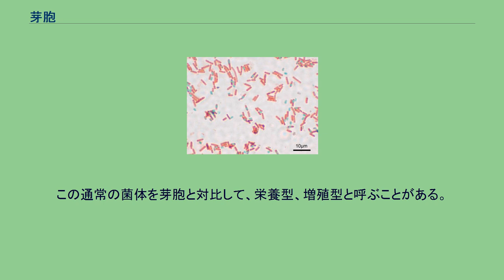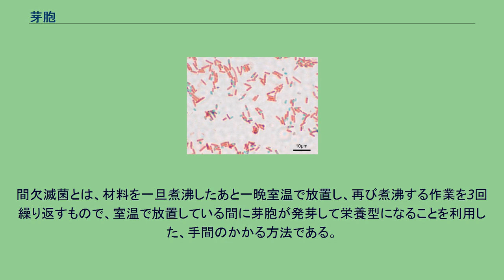芽胞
枯草菌の芽胞（芽胞染色法により染色されたもの。菌体緑色の部分が芽胞） 芽胞（がほう、spore）とは、一部の細菌が形づくる、極めて耐久性の高い細胞構造。
胞子膜、皮層、芯部からなり、胞子膜の外側に外皮を持つものもある。
芯部には、DNA、リボソーム、酵素、低分子化合物などが含まれており、半結晶状態になっている。
以前は、（細菌の）胞子（ほうし、spore）、内生胞子（ないせいほうし、endospore）とも呼ばれていたが、真菌やシダ植物の胞子とは役割が異なるため、それらと区別するために、芽胞という名称で呼ばれるようになった。
芽胞を作る細菌は限られており、有芽胞菌あるいは芽胞形成菌として、細菌を分類する上での指標の一つにされている。
有芽胞菌の中にはアンフィバシラス属、バシラス属、クロストリジウム属、スポロサルシナ属などが存在する。
このうち、バシラス属とクロストリジウム属が、病原性や微生物の有効利用などの面から、ヒトに対する関わりが深く、代表的な有芽胞菌として取り上げられることが多い。
芽胞を作る能力を持った細菌が、栄養や温度などの環境が悪い状態に置かれたり、その細菌に対して毒性を示す化合物と接触したりすると、細菌細胞内部に芽胞が形成される。
このとき、細菌の遺伝子が複製されてその片方は芽胞の中に分配される。
芽胞は極めて高い耐久性を持っており、さらに環境が悪化して通常の細菌が死滅する状況に陥っても生き残ることが可能である。
しかし、芽胞の状態では細菌は新たに分裂することはできず、その代謝も限られている。
このため芽胞は耐久型、休眠型と呼ばれることがある。
生き残った芽胞が、再びその細菌の増殖に適した環境に置かれる、または、ヒート・ショックのような熱等のストレス条件下にさらされると、芽胞は発芽して、通常の増殖・代謝能を有する菌体が作られる。
この通常の菌体を芽胞と対比して、栄養型、増殖型と呼ぶことがある。
芽胞は通常の細菌と比べて極めて高温に強く、100℃での煮沸によっても完全に不活化することが出来ない。
芽胞を高温で完全に不活化するには、オートクレーブ処理（約2気圧の飽和水蒸気中で121℃15分以上）、乾熱処理（180℃30分あるいは160℃1時間以上）などの処理が必要。
芽胞を完全に不活化することが可能な条件で、器具や培養液などを処理することを滅菌と呼び、医療器具の扱いや、微生物学や生化学の実験、食品科学などの分野で重要である。
滅菌の技術が発達する以前には、間歇（間欠）滅菌法による滅菌が行われていたが、それでも滅菌に失敗することはあり、芽胞による汚染（コンタミネーション）が問題になることが多く見られた。
また高温以外にも、消毒薬などの化学物質にも耐久性を示す。
一般的な消毒薬では次亜塩素酸ナトリウムがやや有効な程度で、塩化ベンザルコニウム(オスバン液)、アルコール類等では不活化する事が非常に困難であり、確実に不活化するには最も強い消毒薬であるグルタラールを長時間接触させる、または、過酢酸であれば短時間接触させる必要がある。
他に、エックス線にも高い耐久性を示す。
芽胞を不活化するには、上に挙げた熱による方法の他、エチレンオキシドやホルマリンによるガス滅菌、メンブランフィルターを用いたろ過滅菌、ガンマ線滅菌などが有効である。
また芽胞に特化した滅菌方法として間欠滅菌と呼ばれる方法がある。
間欠滅菌とは、材料を一旦煮沸したあと一晩室温で放置し、再び煮沸する作業を3回繰り返すもので、室温で放置している間に芽胞が発芽して栄養型になることを利用した、手間のかかる方法である。